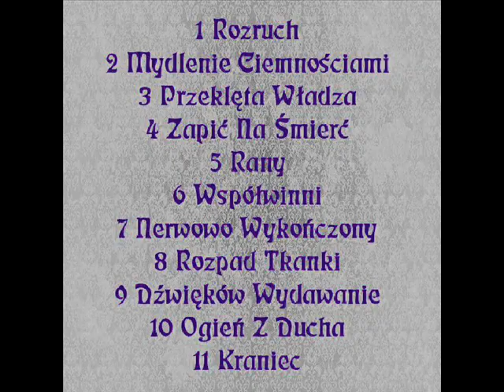Habemus Arbuza - Nerwowo Wykończony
nerveusement fini nerviosamente terminado nervously finished nervös fertigen 神経質に完成した gugup selesai нервно отделкой nervöst färdiga